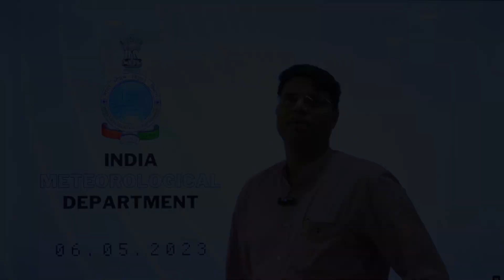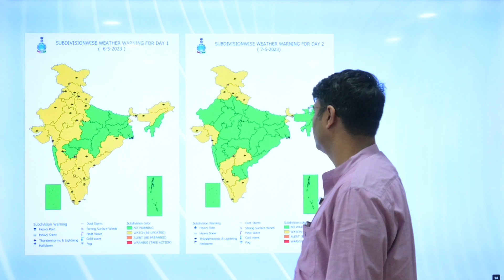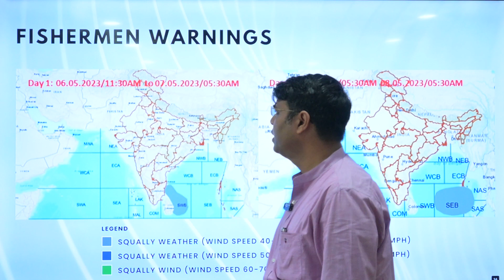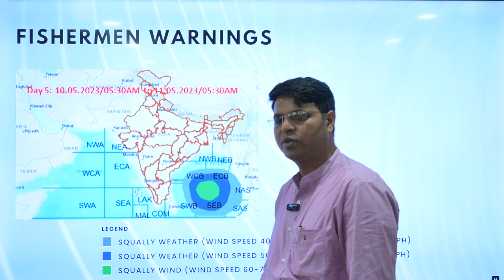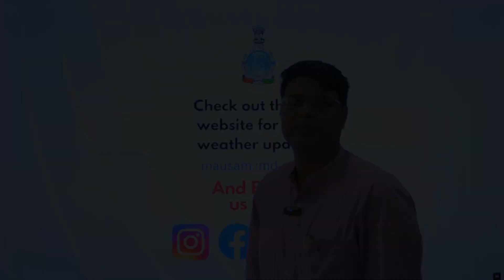Daily Weather Video (English) Dated 06.05.2023